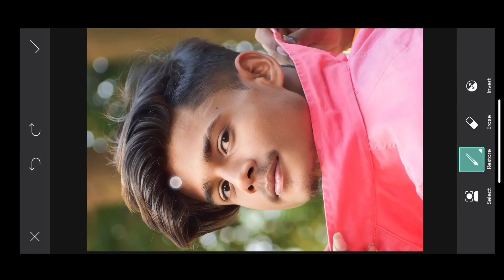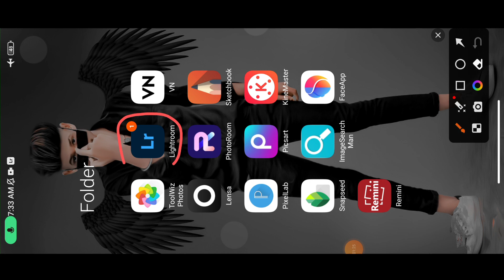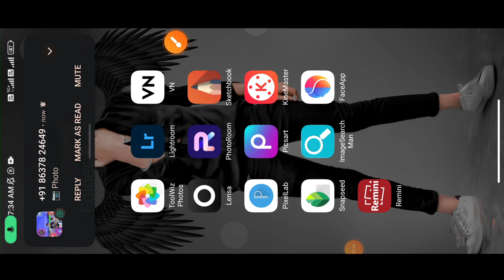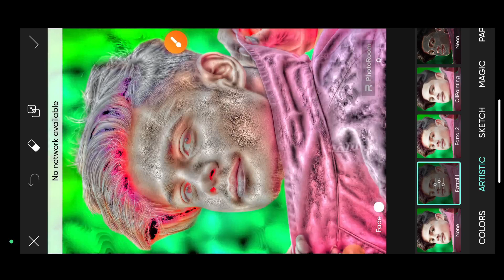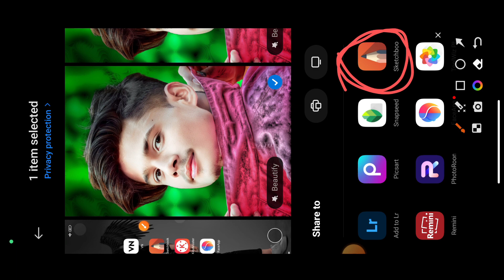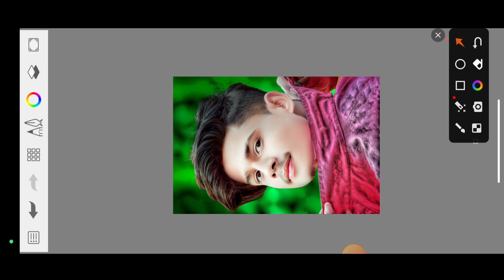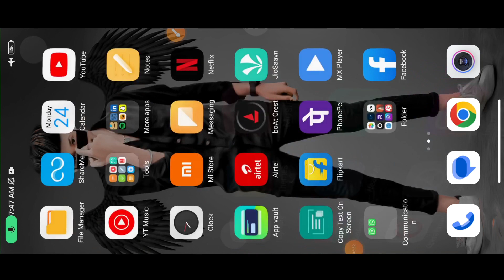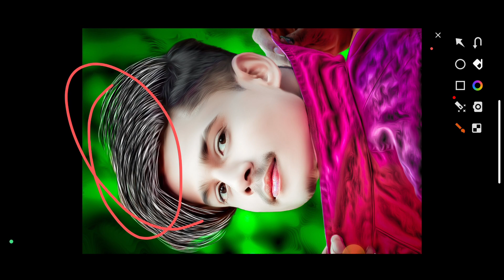Face Smooth Kaise Kare || Sketchbook Face Smooth Photo Editing || ये वीडियो आपको जरूर देखना चाहिए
Natural Photo Editing || Lightroom Photo Editing || Sketchbook Photo Editing || Face Smooth ||

Face Smooth Kaise Kre || Sketchbook Face Smooth Photo Editing New Trick🔥